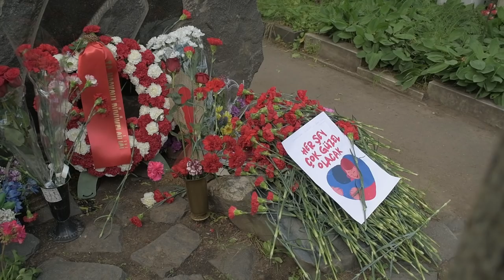Zülfü Livaneli: 20’li yaşlarda hapislerdeydik, 70’li yaşlarda ise hapishane önlerinde arkad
Moskova’da sürgünde hayatını kaybeden dünyaca tanınan şair Nazım Hikmet’in 56. ölüm yıl dönümü etkinliklerine 20 yıldır katılan sanatçı Zülfü Livaneli, Hakan Aksay’a konuştu.
Türkiye’de aydınların geçmişten bugüne zulüm altında olduğunu ifade eden Livaneli; “20’li yaşlarda hapislerdeydik, 70’li yaşlarda ise hapishane önlerinde arkadaşlarımız için nöbetteyiz.  Aydınlar bir ülkenin dilidir, aydınlara zulmetmek o ülkenin dilini kesmektir” diye konuştu.
Ekrem İmamoğlu’nun adaylığını da değerlendiren Zülfü Livaneli, halka inandığını belirterek, “Uçuruma giderken İmamoğlu’nu fren olarak seçti” ifadelerini kullandı.